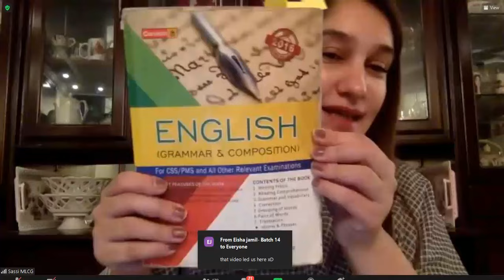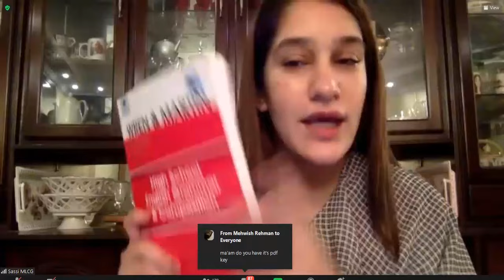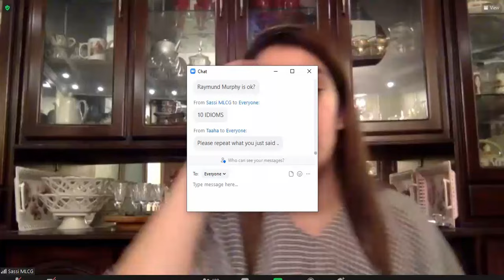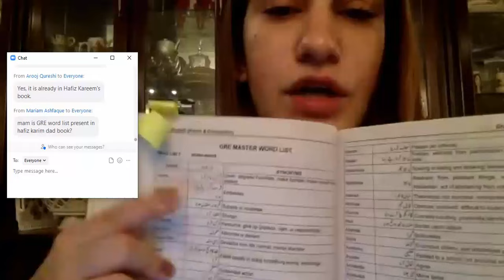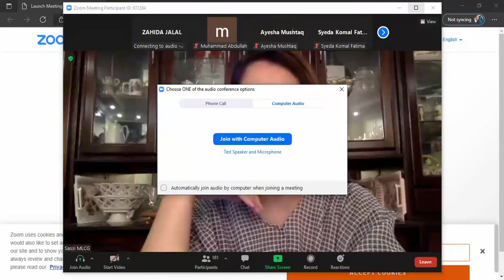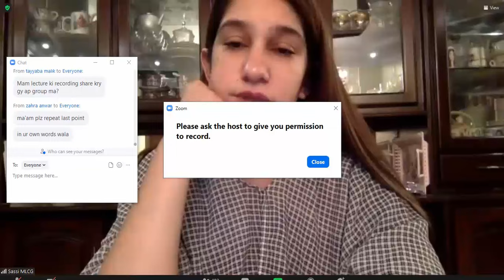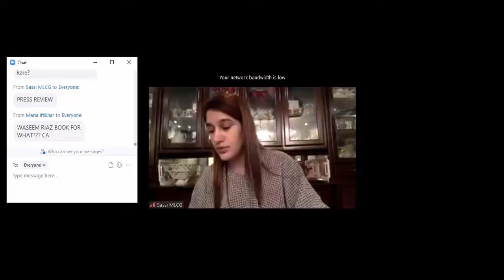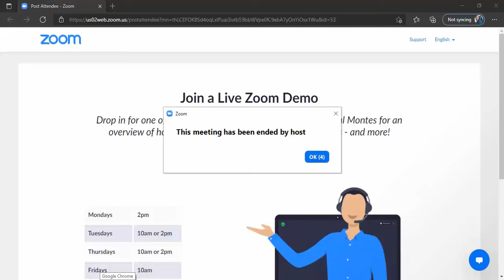CSS Precis Lecture by Mam Sassi Malik || Lecture #2 || Complete Video Playlist || CSSTROLOGY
Unlock the secrets to master CSS English Precis and Composition with Mam Sassi's expert guidance! In this video, Mam Sassi unravels invaluable CSS paper attempting techniques and kicks off the journey with Precis Writing Lecture No. 1. Dive deep into the art of precise writing by renowned CSS educator Mam Sassi as she shares essential tips and strategies. Elevate your CSS English preparation with insights tailored for CSS and PMS exams. Navigate through the intricacies of Precis and Composition, and embark on a transformative learning experience. Get ready to conquer CSS English with Mam Sassi's expertise!

Mastering CSS English: Mam Sassi's Proven Techniques for Precis and Composition! 📝

Unlock the secrets to impeccable CSS English with Mam Sassi's expert paper attempting techniques! 🎓 In this video, we dive into the nuances of CSS English precis and composition, providing valuable insights for CSS 2023 preparation.

📚 **CSS English Techniques Unveiled:**
Explore Mam Sassi's comprehensive techniques tailored for CSS English, focusing on precise and composition writing. Learn effective strategies that transcend traditional methods.

🔍 **Precis and Composition in CSS and PMS:**
Navigate the intricacies of precis and composition writing, crucial not only for CSS but also for PMS exams. Gain insights into universal techniques that elevate your writing skills.

🎙️ **Mam Sassi's Exclusive Lectures:**
Delve into Mam Sassi's lectures, where she breaks down the art of precise writing. This video includes key insights from Lecture No. 1 and Lecture No. 2, providing a comprehensive guide for aspirants.

📘 **CSS 2023 Preparation:**
Gear up for CSS 2023 with Mam Sassi's proven methods. This video is an essential resource for CSS English preparation, equipping you with the skills needed to excel in the upcoming exams.

🖊️ **Precis Writing Lecture Series:**
Embark on a journey with Mam Sassi through her Precis Writing Lecture Series. Gain a solid foundation with Lecture No. 1 and Lecture No. 2, where she shares invaluable tips and techniques.

🎥 **Dr. Sassi Malik Sher Channel:**
Dr. Sassi Malik Sher's channel is your go-to resource for mastering precise writing in CSS exams.

Don't miss the chance to refine your CSS English skills.

🌈 **Elevate Your CSS English Proficiency with Mam Sassi's Techniques!** MamSassi CSS2023 CSSEnglish PrecisAndComposition CSSPreparation DrSassiMalikSherChannel 🌟